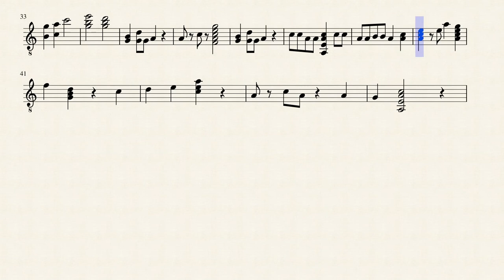Troubadours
Guitar. Sheet music made with MuseScore Original composition.